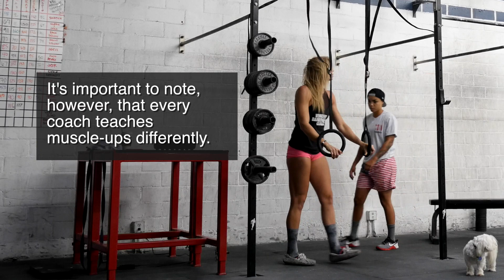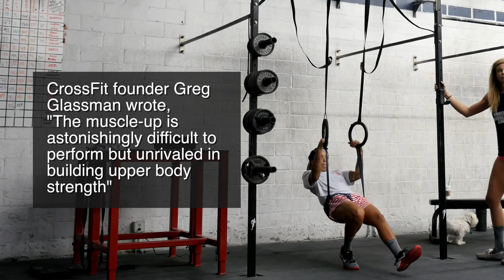WOD DEMO - MUSCLE UP PROGRESSIONS (Paradiso Crossfit)